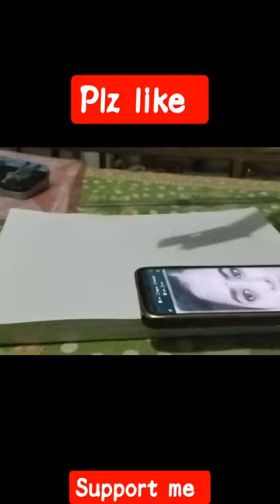Nanditha raj sketch shorts video || new video Nanditha raj